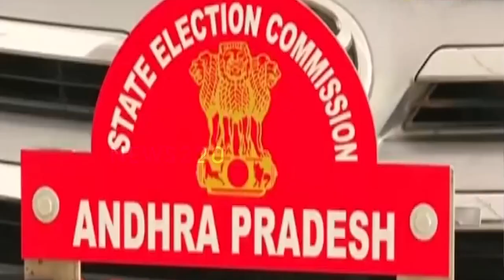Shocking: Privilege Committee Gave Notices To Tdp Achham Naidu | Lokesh | Chandrababu Naidu